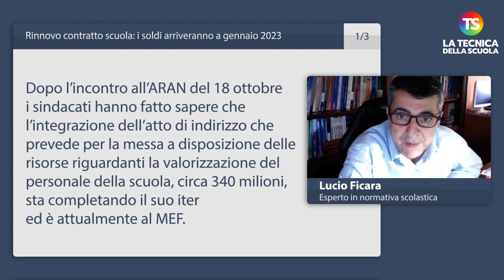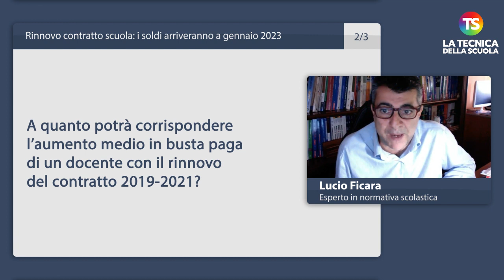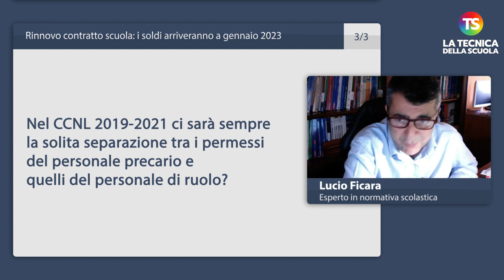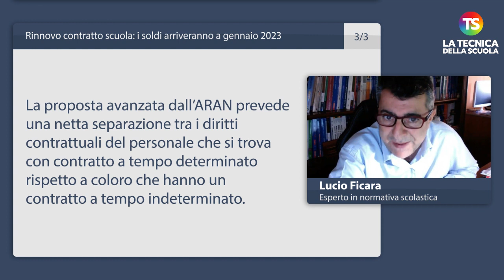Rinnovo del contratto scuola: i soldi arriveranno a gennaio 2023 - Le info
scuola docenti tecnicadellascuola Torna l’appuntamento con la rubrica A domanda risponde del nostro esperto di normativa scolastica, Lucio Ficara. L’argomento di oggi è dedicato al rinnovo del contratto scuola e al fatto che i soldi arriveranno a gennaio 2023.

e sui nostri canali social